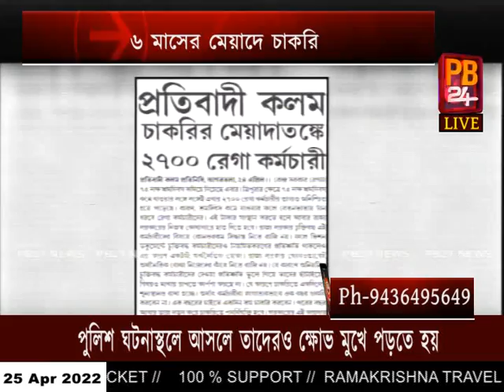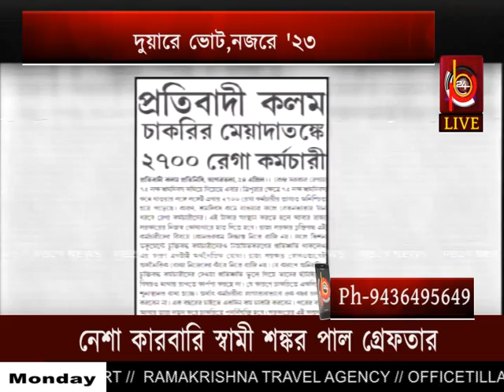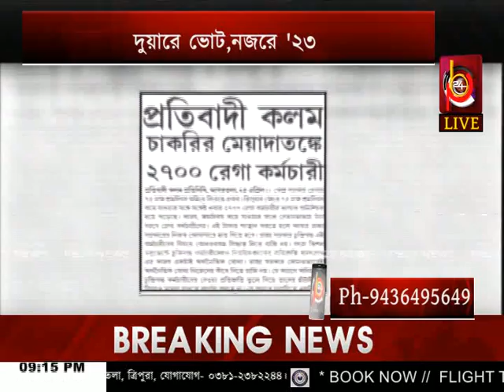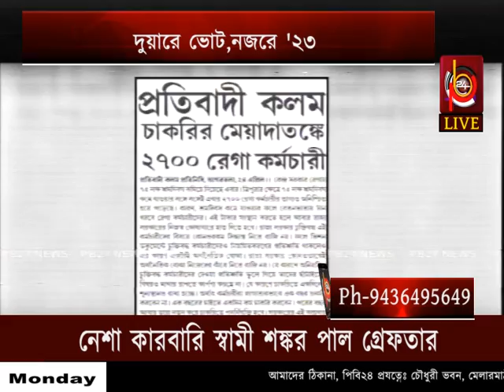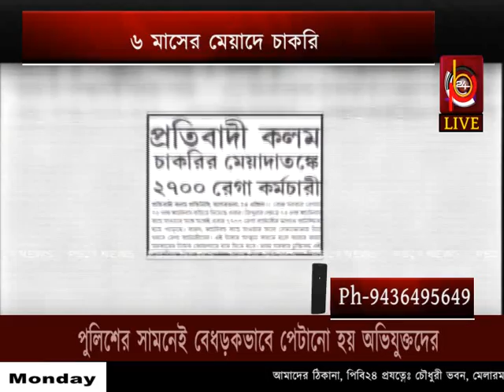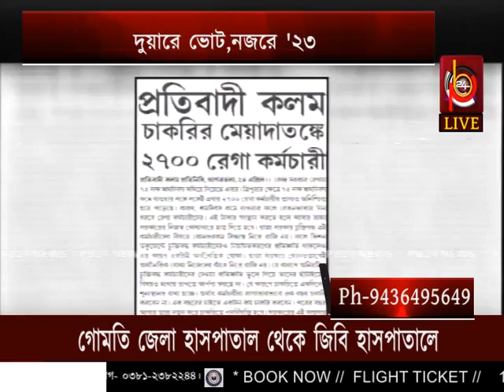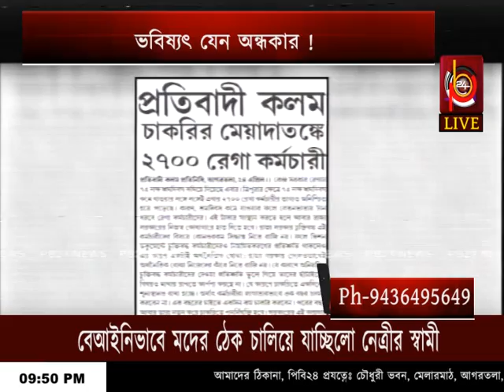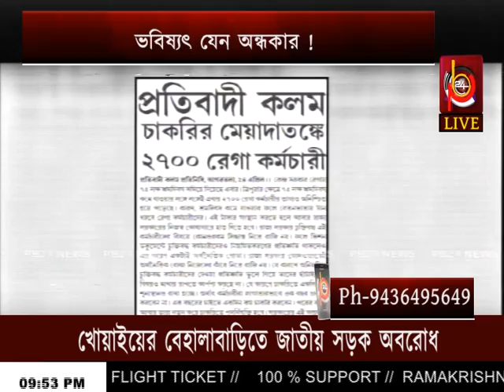১০৩২৩র পর ২৭০০ ? চাকরিচ্যুতির আশঙ্কা ! | 9 PM PRIME TIME